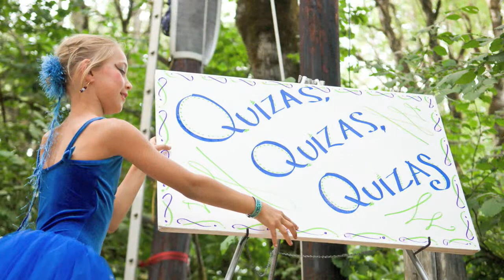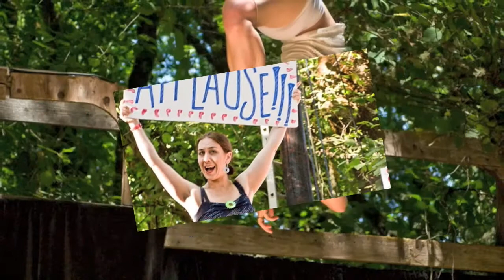OCF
Slide show from "Visual Music- The Art Music Vaudeville Show" at the Oregon Country Fair in 2007 and 2008, featuring the Agnieszka Laska Dancers. Photos by Chris Leck, slide show editing by Julian Safar. Music composed by Paul Safar and performed by Ben Farrell, Paul Safar and Nancy Wood. For more information about Visual Music and Cherry Blossom Musical Arts go
Become a fan of Cherry Blossom Musical Arts on facebook!